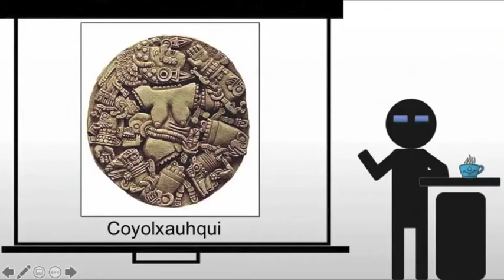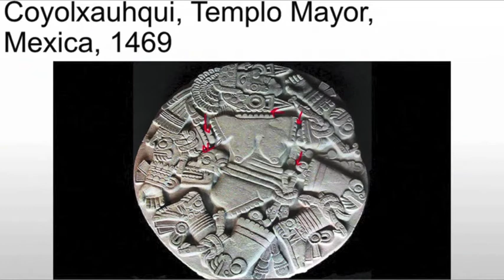Aztec Coyolxauhqui Stone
A brief examination of the Coyolxauhqui Stone